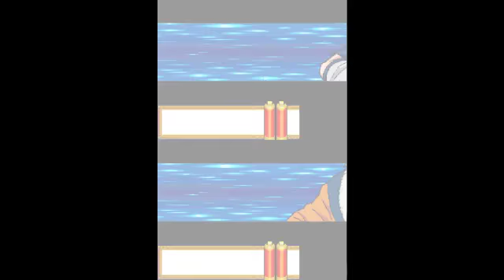Let's Play Naruto: Path of the Ninja:: Part 8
Run kitty run!